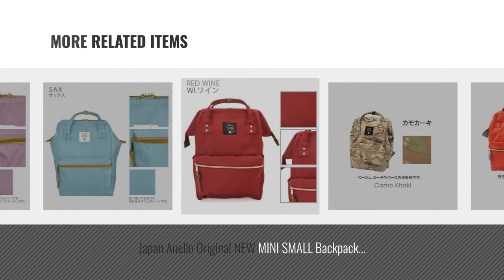Top 10 Anello Laptop Backpacks [2018]: Anello AT-B0193A LARGE Laptop Tablet Backpack Rucksack BLACK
For More great products by anello, Click this link
Anello AT-B0193A LARGE Laptop Tablet Backpack Rucksack BLACK LARGE Laptop Tablet Backpack Rucksack BLACK

Anello AT-B0193A LARGE Laptop Tablet Backpack Rucksack NAVY LARGE Laptop Tablet Backpack Rucksack NAVY

3X of Japan Anello Original Backpack Rucksack Unisex Canvas Quality School Bag Campus Lavender Anello Original Backpack Rucksack Unisex Canvas Quality School Bag...

3X of Japan Anello Original Backpack Rucksack Unisex Canvas Quality School Bag Campus Red Wine Anello Original Backpack Rucksack Unisex Canvas Quality School Bag...

Japan Anello Original NEW MINI SMALL Backpack Rucksack Canvas Quality School Bag Shocking Pink Original NEW MINI SMALL Backpack Rucksack Canvas Quality School...

Japan Anello Original NEW MINI SMALL Backpack Rucksack Canvas Quality School Bag Red Original NEW MINI SMALL Backpack Rucksack Canvas Quality School...

Japan Anello Original NEW MINI SMALL Backpack Rucksack Canvas Quality School Bag Camo Khaki Original NEW MINI SMALL Backpack Rucksack Canvas Quality School...

Japan Anello Original Backpack Rucksack Unisex Canvas Quality School Bag Campus Red Wine Original Backpack Rucksack Unisex Canvas Quality School Bag...

Japan Anello Original Backpack Rucksack Unisex Canvas Quality School Bag Campus Sax Original Backpack Rucksack Unisex Canvas Quality School Bag...

Japan Anello Original Backpack Rucksack Unisex Canvas Quality School Bag Campus Lavender Original Backpack Rucksack Unisex Canvas Quality School Bag...

Try also: AnelloAt-b0193a,